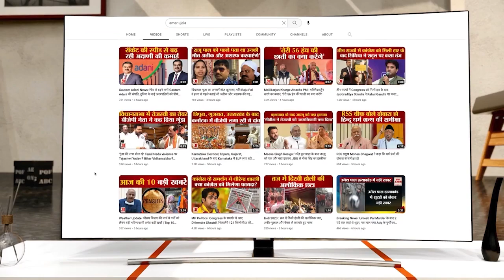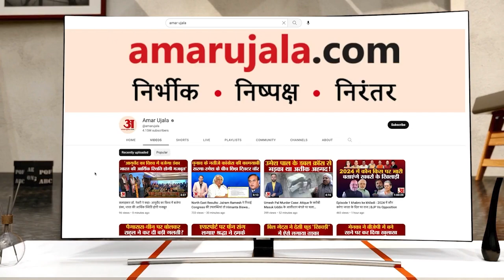Manipur Update: मणिपुर में एक बार फिर भड़की हिंसा, हालात सुधारने के लिए सरकार अपनाएगी नई नीति